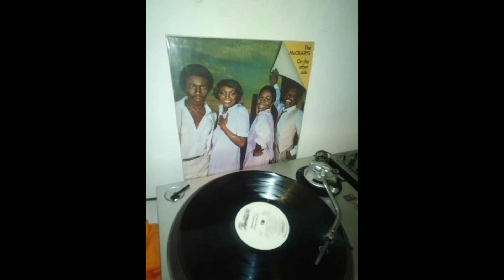The McCrarys - Isn't It Deep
By Marcelo Leite